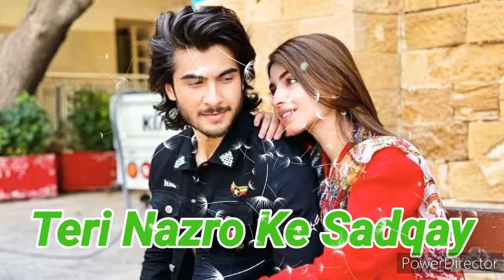Nazro Ke Sadqay HD Song Ruposh Haroon Kadwani Kinza Hashmi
Ruposh | OST | Geo Entertainment | Haroon Kadwani | Kinza Hashmi | Wajhi Farooki | 7th Sky Entertainment The most-awaited original soundtrack Ruposh is Out! — hitting emotional depths of heartbreaks in an exclusive music video